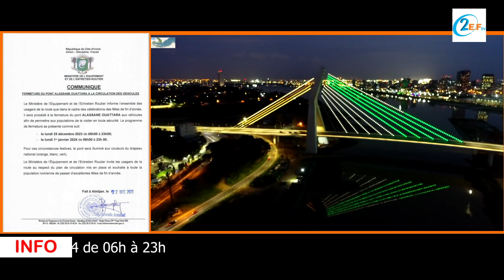Fermeture temporaire du pont ADO: les dates fixées par le gouvernement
Selon un communiqué officiel émanant du ministère de l'équipement et de l'entretien routier et publié ce Vendredi 22 Décembre, le pont à haubans, Alassane Ouattara reliant les communes de Cocody et du Plateau sera temporairement fermé à la circulation les Lundi 25 Décembre 2023 et 1er Janvier 2024 de 06h à 23h. Ces mesures, explique le communiqué visent "à permettre aux populations de le visiter en toute sécurité". Depuis son inauguration le 12 Août 2023, le 5ème pont d'Abidjan constitue une attraction touristique majeure du fait de son audace architecturale. Cette infrastructure vitale dans l'amélioration du plan de circulation dans la ville d'Abidjan s'inscrit dans un large programme d'exécution de chantiers visant a moderniser le paysage urbain de la capitale économique Ivoirienne.